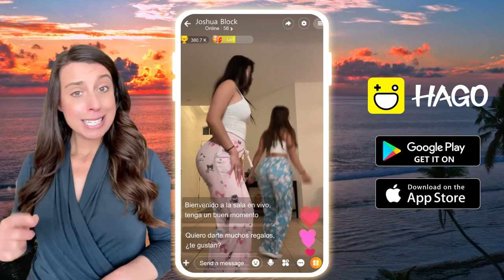LJL HAGO 墨西哥 素材包装 语音房 素材迭代 横板 6 0717 169 sinodemo